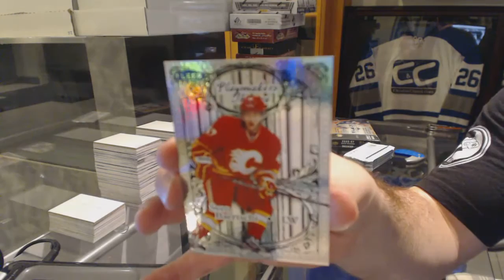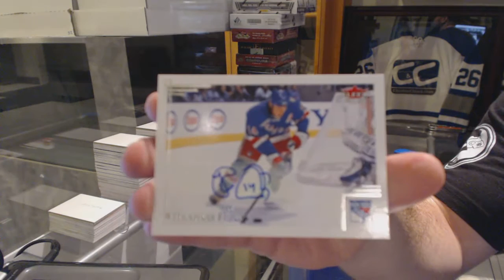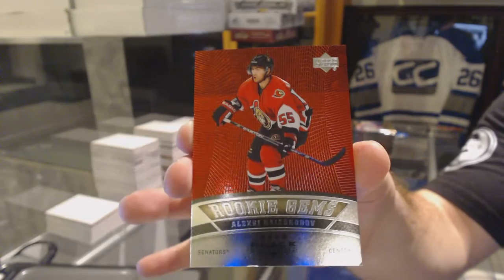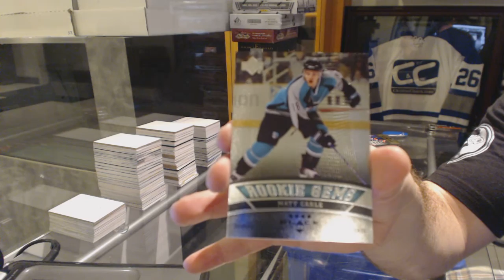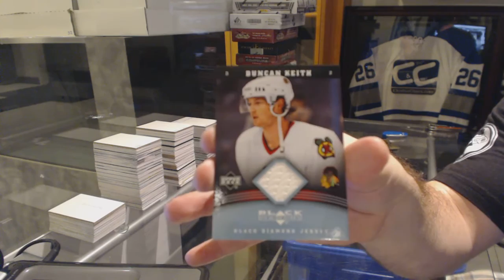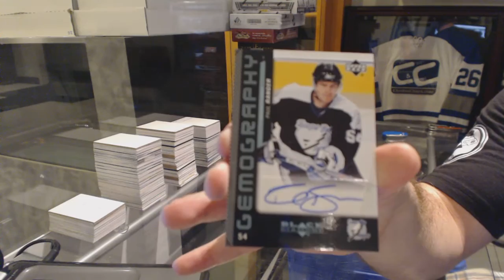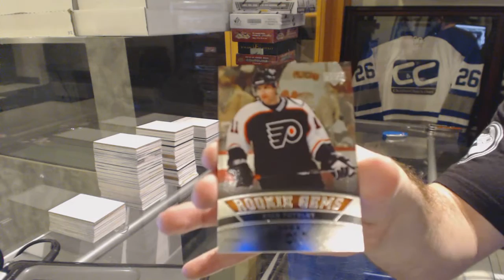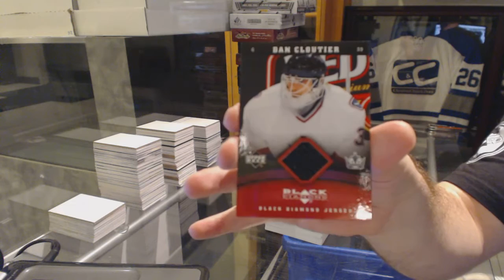12-13 UD Fleer Retro & 06-07 UD Black Diamond Hockey Box Break - C&C GB #6140